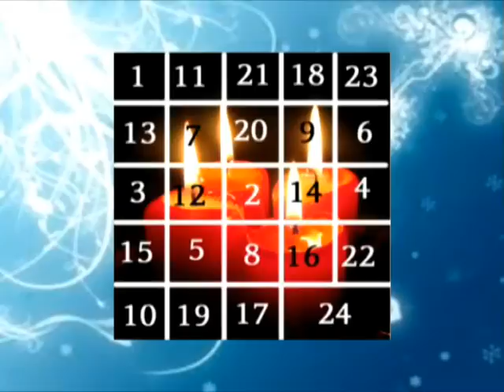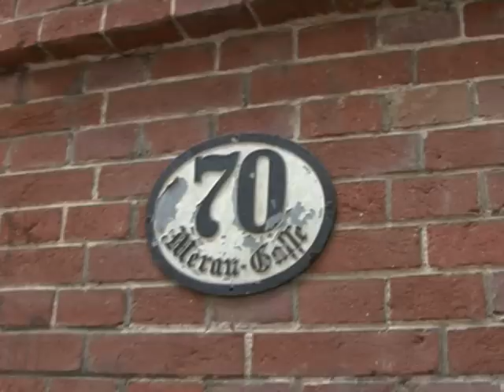21. Dezember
Gemeinsam auf den Weltuntergang warten...
7 AutorInnen beschwören mit ihrer heutigen Lesung den Weltuntergang
20 Uhr Uni Graz